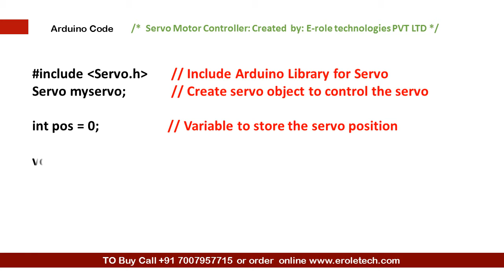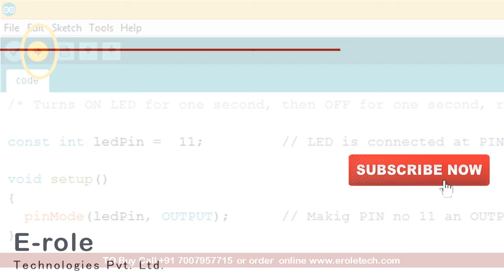Controlling servo motor using Arduino: Project 14 (Arduino Master Course)